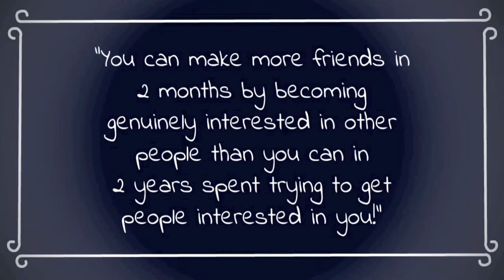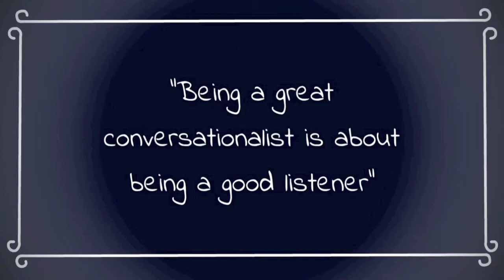Team Working Excellence - Build Trust Relationships Fast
Learn some very simple tricks on how to build trust and relationships, based on the teachings of Dale Carnegie and his best-selling book ‘How to Win Friends and Influence People’.